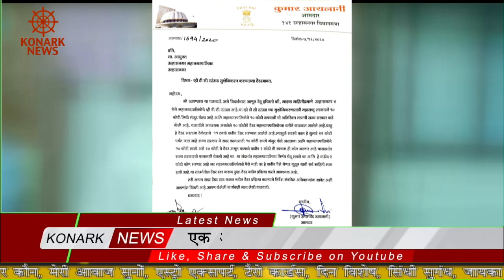एक और भ्रष्टाचार का आरोप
एक और भ्रष्टाचार का आरोप सत्तापक्ष पर